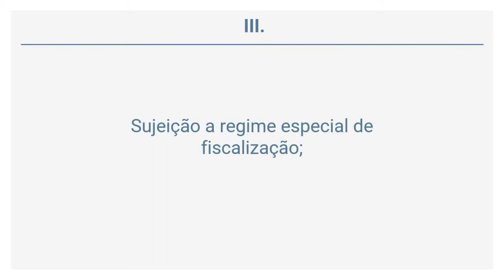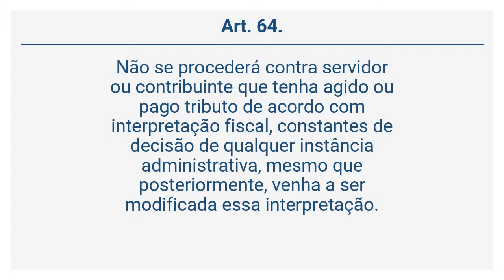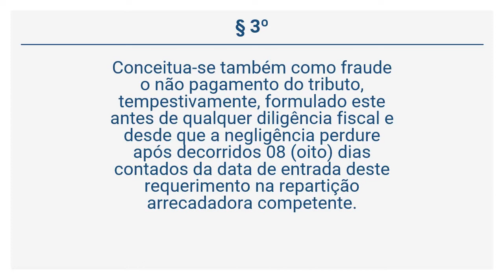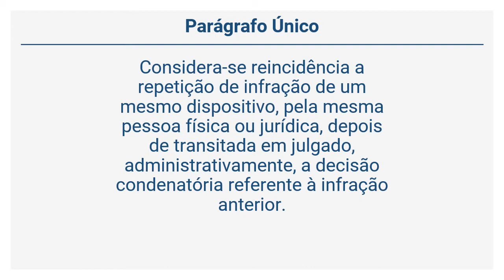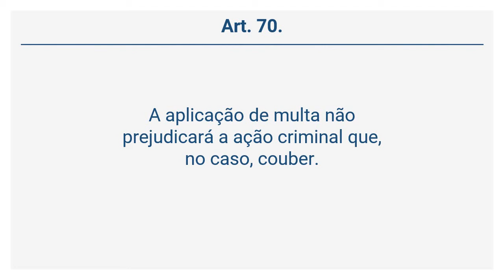Lei 1.672/1968 (10 de 45) - Das Penalidades